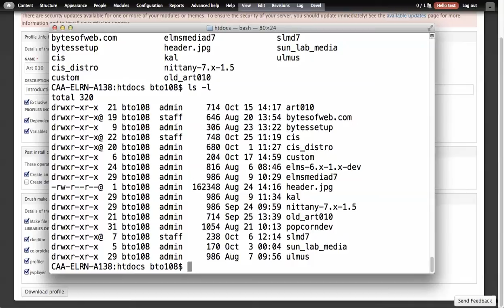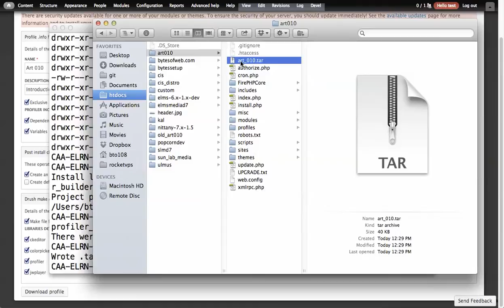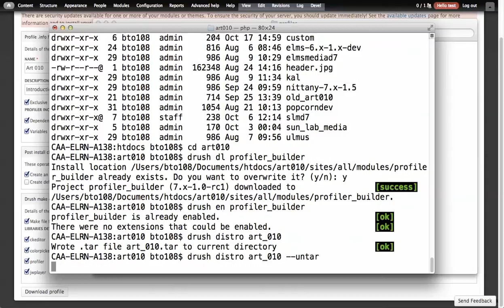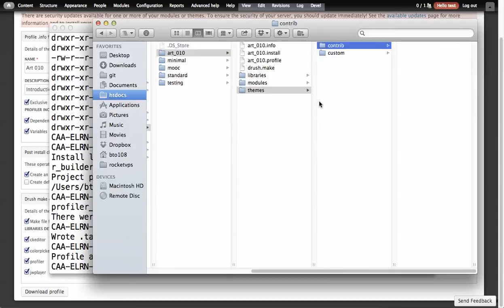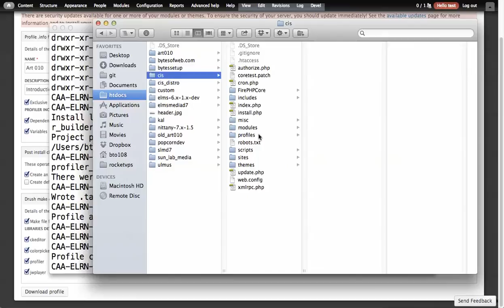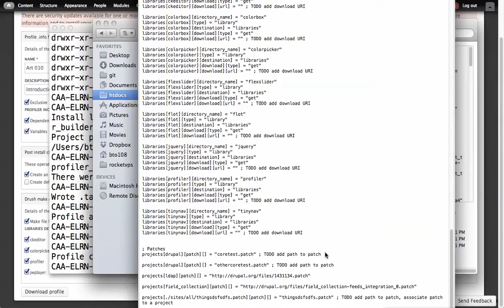Profiler Builder - Drush commands and patches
This video shows how you can use the Drush support built into Profiler Builder to make install profiles / distributions even faster.  It also shows the --untar option which will write the profile right back to the profiles directory, as well as add in best practice directory structures.  Lastly it shows how its able to discover .patch files in your Drupal site and make educated guesses as to how best to accommodate them in final distribution build.